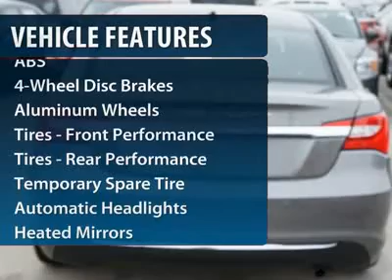2012 CHRYSLER 200 Spring, TX CN180234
2012 CHRYSLER 200 Spring, TX
Stock# CN180234